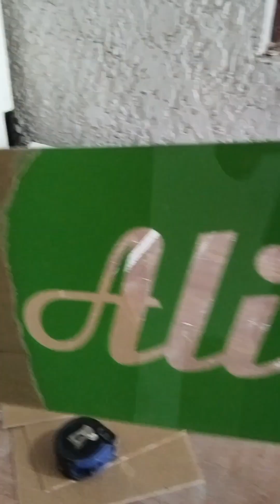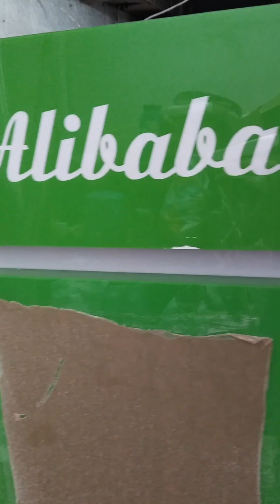ready for delivery cellphone display rack ALIBABA SM SANTA ROSA LAGUNA.